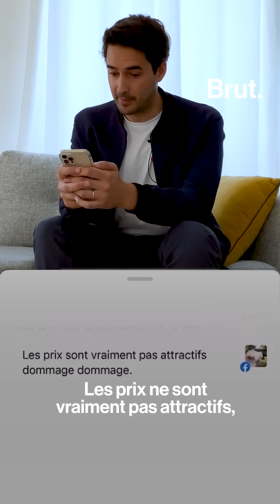Brut x 900.care - Rendre les produits écologiques accessible au plus grand nombre !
La mission de 900.care est de rendre l'écologie accessible au plus grand nombre en proposant des produits sensoriels, ludiques, pratiques et abordables !